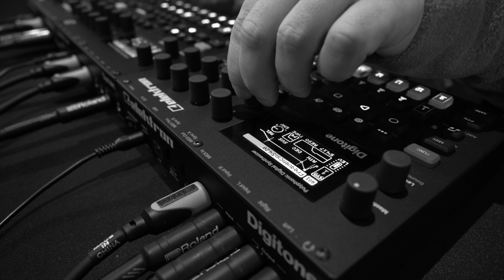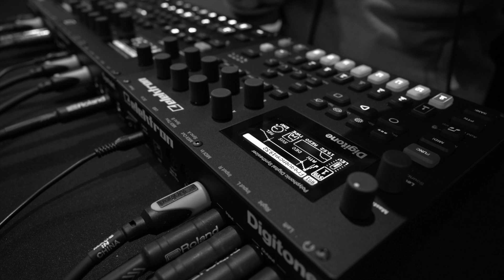Dark dawless jam with Elektron gear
Live dark dawless jam by @DarksowlMusic
with @WeAreElektron gear.